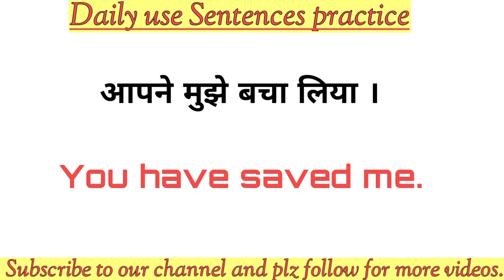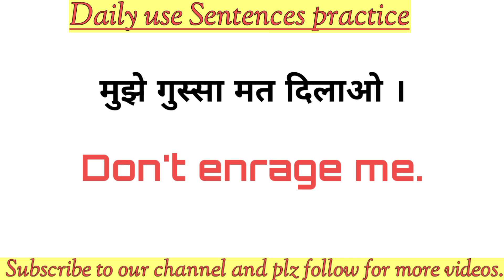daily use sentences practice for beginners | english speaking practice|Improve your english